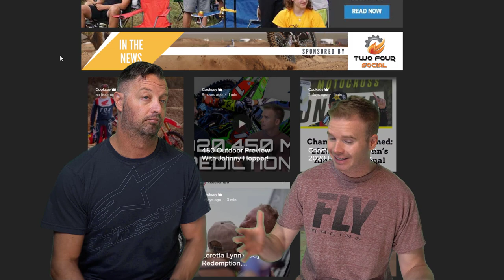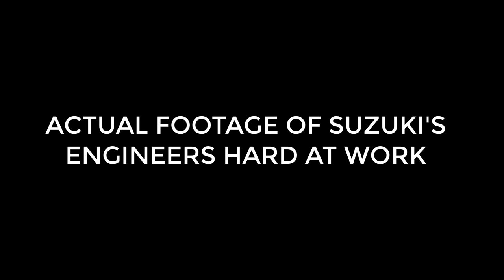2020 250 Motocross Prediction Show | Featuring Chris Cooksey